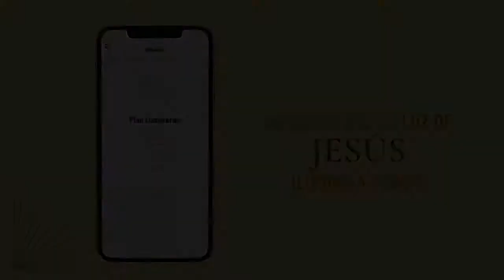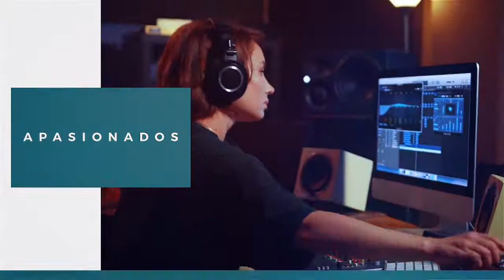619 Segmento #1, 2 y 3 Inflación y su impacto en la economía / Tendencias de inversión en AirBnB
619 Tendencias
Lunes 7 de Febrero 2022
Segmento 1.
Julissa Sanchez y Walter Maeda, conversan sobre el tema de Incremento en los precios de los combustibles y su impacto en la economía en general. El tema de la inflación que se viene para este año y consejos prácticos de como hacerle frente tanto a nivel empresarial como personal y familiar.

Segmento 2.
Entrevista con Carlos García. Tendencias de inversión en AirBnB

Segmento 3:
Iniciamos el análisis del libro: Remember, The Science of Memory and the Art of Forgetting. De Lisa Genova.